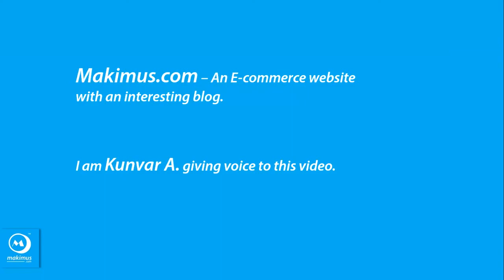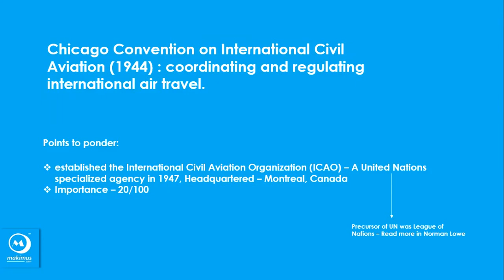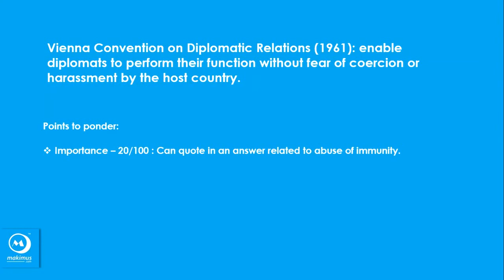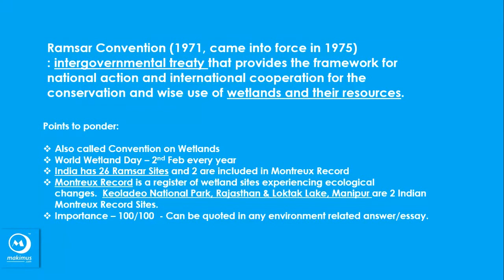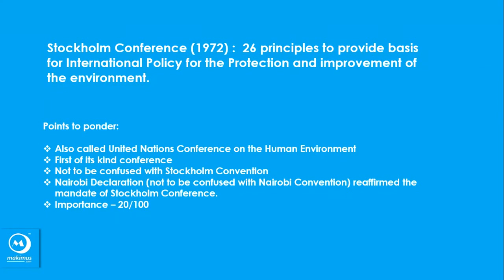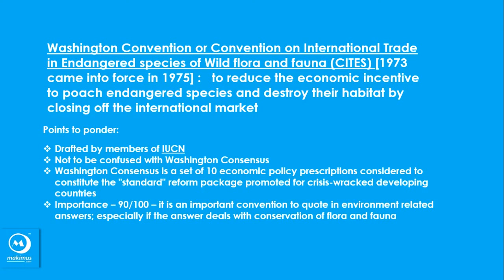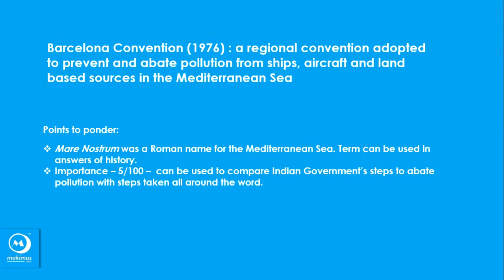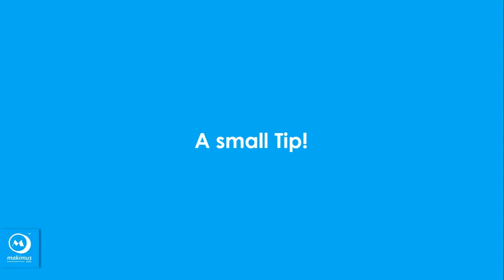Must Read:Conventions, Protocols UPSC IAS State Civil Services Exam 2018 Part-1+Answer Writing Tips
Hey Guys!

These are the must read Conferences, conventions and protocols for UPSC IAS Civil Services Exam, State Civil Services Exam or any other Government Exam.

In this video, protocols from 1900 to 1980 have been covered. In Part-2 of this video, we will cover protocols of 1980 and later.

Some answer writing tips are also given. Hope you guys find it helpful.